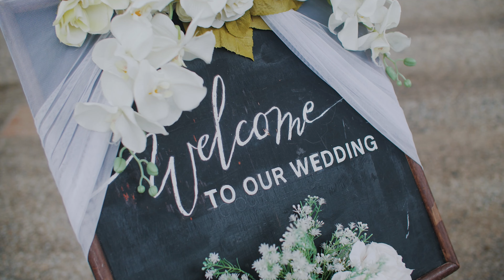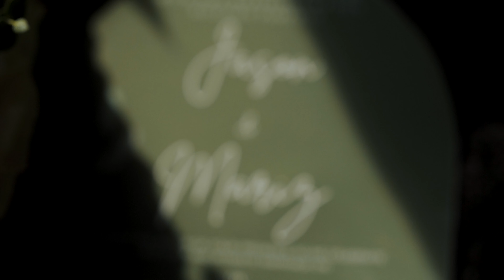Jason & Mariz | Same Day Edit